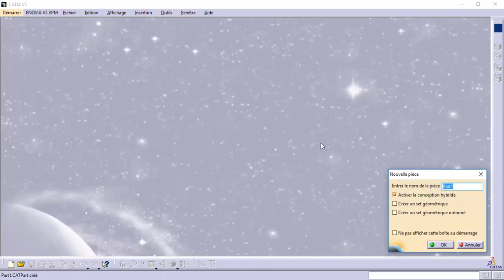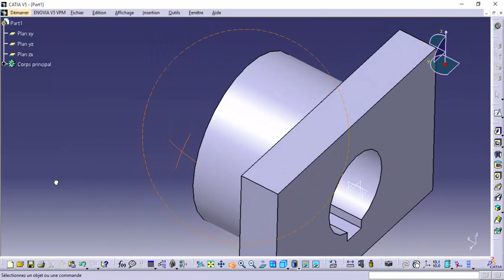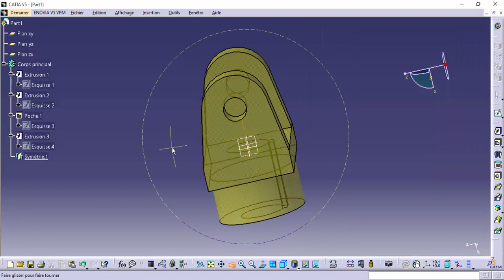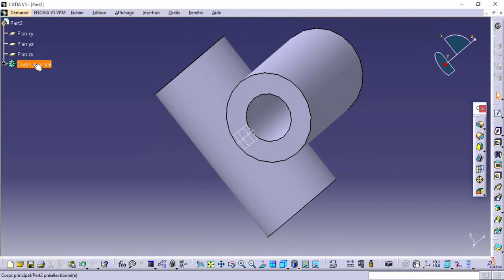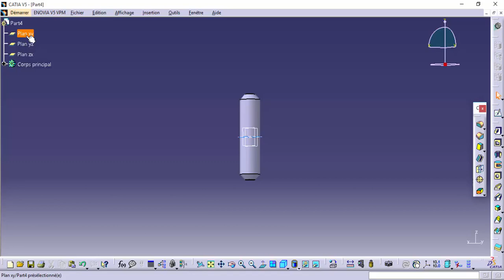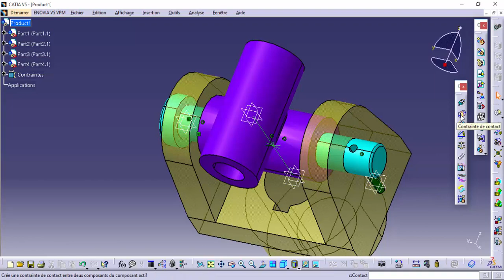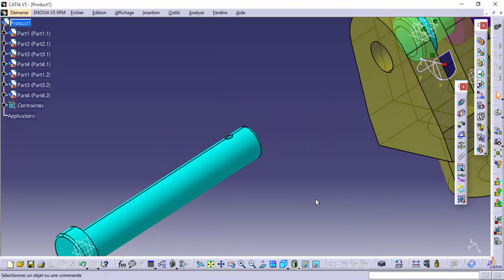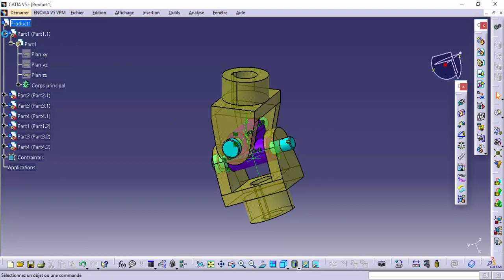joint de CARDAN - UNIVERSAL Joint (CATIA : PART DESIGN & ASSEMBLY DESIGN )